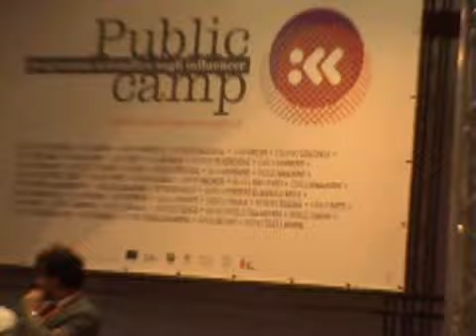Derrick De Kerckhove e Stefano Cristante (4a di 5) - Public Camp - Bari, 3 dicembre 2010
"Il potere e la sfera pubblica nell'epoca delle reti" (4a parte)

Si confrontano su superare il berlusconismo, televisione e internet, marginalizzazione dell'umano nelle reti rispetto alla macchina e rispetto al pianeta tra globalizzazione e iperlocalismo, ridefinizione della responsabilità, accelerazione tecnologica ed oicopoiesi, evoluzioni della mente attraverso i media elettronici e cyborghesia, coscienza collettiva e compenetrazioni, caducità dei social media e lungimiranze di visione politica, orizzontalità e verticalità, le ragioni per cui ci sentiamo rappresentati da Nichi Vendola, forma e sostanza:

Derrick De Kerckhove (sociologo, direttore del Programma McLuhan in Cultura e Tecnologia e professore del dipartimento di Lingua Francese all'Università di Toronto, attualmente docente presso la facoltà di Sociologia dell'Università Federico II di Napoli, architetto delle comunicazioni);

Stefano Cristante (sociologo, scrittore e giornalista; docente, presidente del corso di laurea in Scienze della Comunicazione, direttore dell'Osservatorio di Comunicazione Politica e della rivista Quaderno di ComunicAzione, presso l'Università del Salento; coordinatore presso il Centro Studi Formazione e Ricerca sul Cinema e l'Audiovisivo dell'Apulia Film Commission, componente del Comitato Regionale pugliese per le Comunicazioni; ideatore della Biennale dei Giovani Artisti dell'Europa e del Mediterraneo; coniatore del modello euristico di "Doxasfera").

Modera Vincenzo Susca (maître de conférences di Sociologia dell'immaginario all'Università Paul-Valéry Montpellier 3 e ricercatore al Centre d'étude sur l'actuel et le quotidien dell'Università Paris Descartes Sorbonne, McLuhan Fellow all'Università di Toronto, direttore editoriale della rivista "Les Cahiers européens de l'Imaginaire", saggista)

Public Camp (sala Olmo), Bari, 3 dicembre 2010

/ riprese e montaggio di Giada Giovanile \

* brani musicali extradiegetici:
"Come together" (Travelling Quartet - da "All you need is", Regie Orchestre 2010)